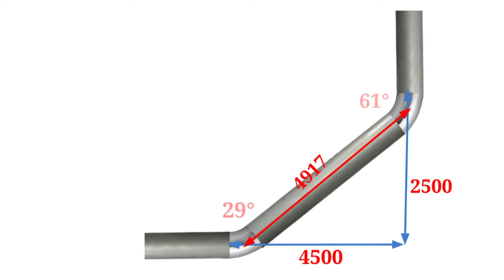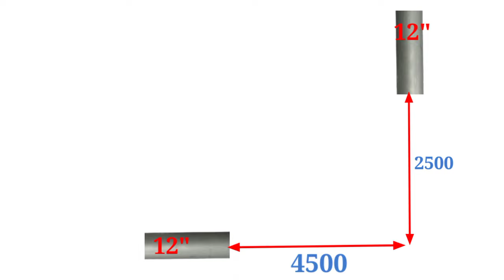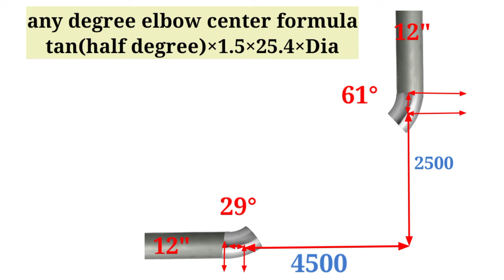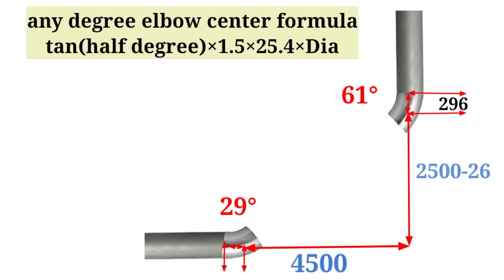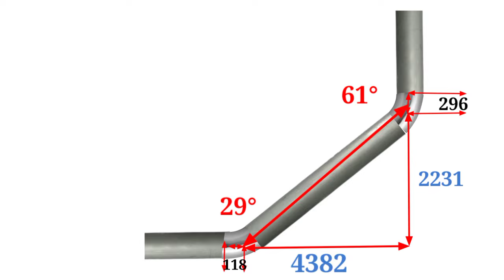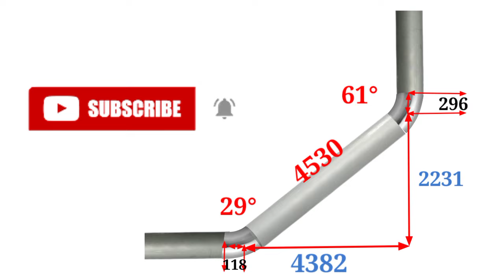Calculation and fabrication of any degree offset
in this video tell about calculation and fabrication of any degree offset and also tell about any degree elbow center formula for fitter and fabricator
this calculation and fabrication used in piping workshop
piping drawing
piping work
piping interview
fitter interview
fabricator interview
supervisor interview
Pipe offset kaise calculate karein...
UnEqual Tee kaise banaye ? U.
Pipe OD,|D and CF formula:foyt.
Run Set Travel nikalna sikhe | -.
Piping isometric drawing reading...
How to calculate the weight of M..
Paano gumawa ng UNEQUAL 45..
Flange Hole Marking| Flange Hol...
lateral pipe branch back point cal...
How to mark the center line of a.
pipe slope calculation formula/pi...
LUIVCINIKIS LUIVE CLAUULATL..
Template to miter pipe - Pipe..
45 Degree Equal Spread Piping O..
conduits fitter ki puri jankaril| .
Metric Size Bolt Specification || B..
HOW TO MITER 45 DEGREE OFF...
Problem over Developed Length...
Run & Travel Triangle Calculation..
How to read isometric rolling pip...
How to cut the channel and bea...
Types Of Valves In Hindi | Differe..
Types of Valve used in Piping - L..
PAANO MAG CALCULATE NG M...
DCOA CLDOADIDDnoLn
Stud Bolt Spanner Size Formula /...
Pipe fitup with elbow || rt joint fit.
MIG Pipe Welding Twin 6"Tee (R.
piping offset kaise banay pipeo..
Fitup of orifice flange
Pipe Fittings UT $? What is Pipe...
pipe fitter basic information | iso..
PIPE DOUBLE ROLLING OFFSET...
Round Pipe Cutting idea // 45 De...
welder interview questions and a...
BOCA DE PESCADO A 90 SIN P.
ROLLING OFFSET piping 45 deg..
IIUVV LU INULLIIaripo
Gi pipe offset formula A to Z || off...
Rolling pipe elbow degree calcul.
Notching Pipe Without Notching...
How To Make Y Branch In Metal..
How to - Pipe Fitter series: 45 de...
PIPE FABRICATION TIPS AND TR..
Pipe Concentric Reducer | Conce...
Band banane ki aasan formula.
How to find elbow center of pipe
HOW TO FIT UP A 90 DEGREE EL..
pipe dummy support with PDF c..
HO TO M AKE EESET nino fitt
How to make Wire Bending in pi...
Comment réaliser un Té 131 "pie..
degree check karne ka tarika
Best 10 ldeas For Tube Cutting a...
How to check gunia(Right Angle)..
ElbowCenterFormula | Elbow C...
Pipe offset formula pipe offset,..
45 DEGREE LATERAL BRANCH la...
Slip On flange pipe fitting basics.
Cepat & tepat cara mudah rumu...
Isometric drawing rolling in pipe ..
How to read piping isometric dra..
How to Fit 45 Degree OFFSETS ?...
Pipe Rolling Horizontal, Vertical,..
Calculating a 45 degree OFFSET.
To Calculate 45° Offset, Travel &..
Miter Elbow Calculation/ Fabrica...
HOW TO FABRICATE AN OFFSE..
Sin cos tan used kare degree nik...
How to fabricate pipe spool from..
Cách cắt ngàm ống tròn nhanh,.
How to find the degree of an elb..
ANY DEGREE BEAM MITER CUT..
Cách cảt ngàm ống tròn góc 45.
How to read isometric drawings
cách cắt ngàm 2 ống tròn khác k.
Offset Ka Cutback Kaise Nikale..
Pipe elbow center, pipe elbow ce...
How to PIPE-FITTING Basics
Beam and Channel Any Degree...
Calculation and fabrication of 45...
travel pipe length and elbow deg...
90°elbow any degree me katne k...
pipe saddle marking and cutting...
pipe ka measurenment kaise lete..
pipe offset formula manual/how..
lsometric drawing rolling and dir...
Different Pipe fit-up and aligmen.
1 Cut Elbow miter formula | 45 d...
Pipe equal tee branch marking a..
3" PIPE SPOOL COMPLETE FAB...
Męo cực hay cầt ghép nỗi ổng tr...
Pipe elbow center formula all de...
Cutting Pipe With Cut Off Machi..
45 degree elbow center formula,..
Piping offset kaise banaye | Pip...
Genius idea Of Round Pipe Notc...
engineer interview
isometric drawing
piping fabrication
mechanical fabrication
Fabrication formula's
Piping best formula
Structure formula's
Degree cuts
difference between tube and pipe
Measurement tape
Type of fitting
Rigging
Folding
  Type of exchanger
Vessels and collum
Project of oil and gas
Iso matric diagram
American standard fitting of pipe
British standard of pipe and structure
Fertilizer projects
Hydro testing of pipe lines and exchangers
exchangers and collum
Interview question and answer of piping and structure
Fabricator
Fitter
Supervisor
Pipe type
Exchanger type
Fabrication world
We provide all type of knowledge and practically experience with you for your batter feature and build up you for your family because mechanical field wants theory and practical experience
Work with safety